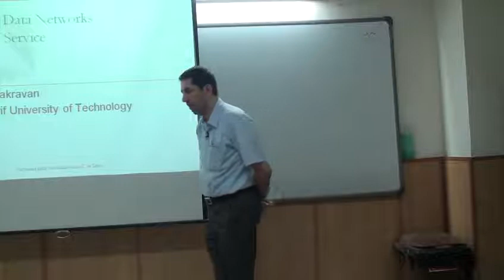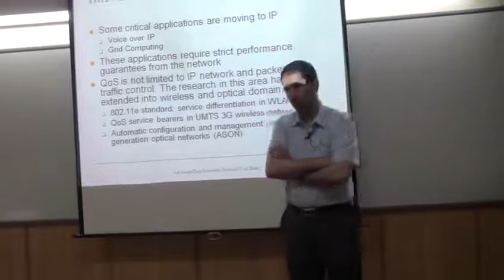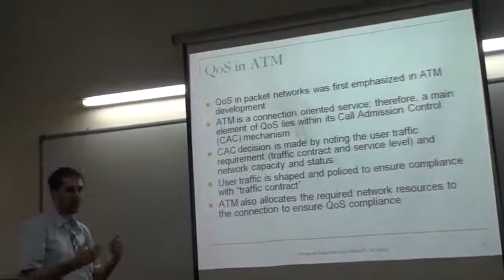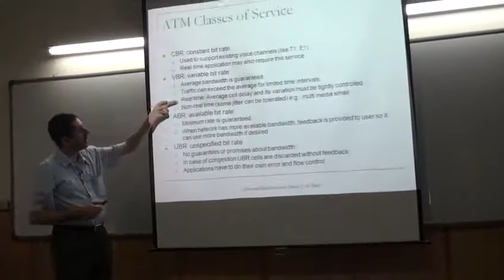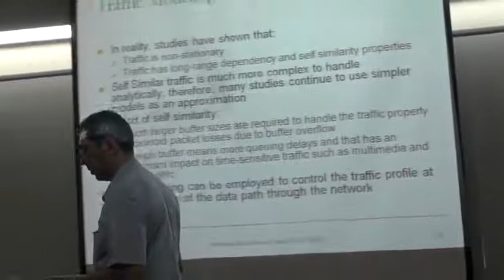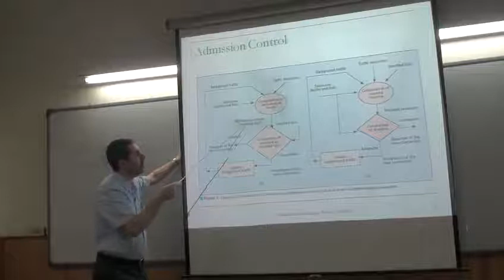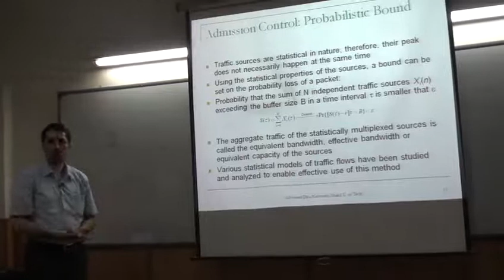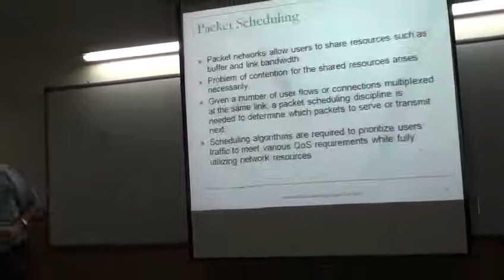شبکه مخابرات داده پیشرفته 18/22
جلسه بیستم - کیفیت سرویس QoS